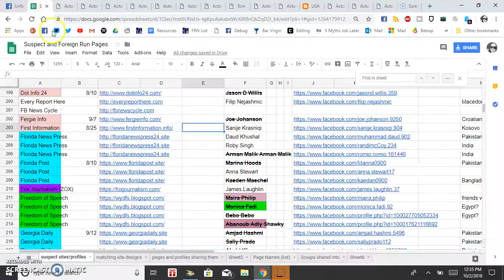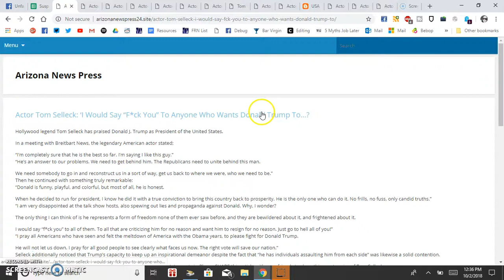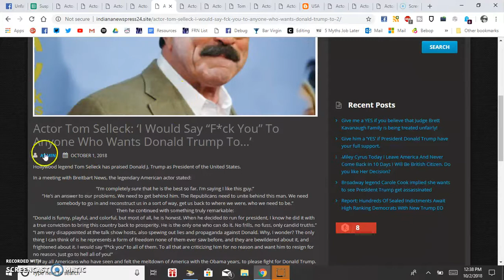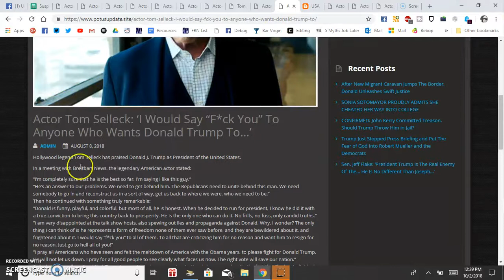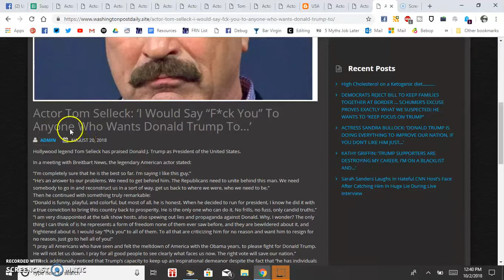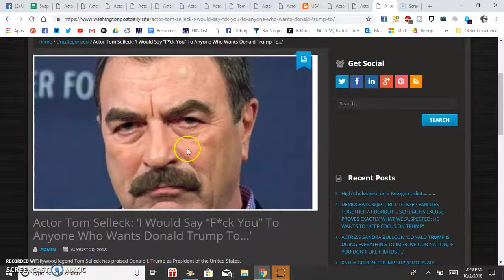The Fake Tom Selleck Quote That Will Not Die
People have been sharing this fake Tom Selleck quote at least as far back as March when we first spotted it

Fake profiles like this one have been sharing it over and over into Trump-related groups as we showed you

But check out how many places we found it within the past couple of months.